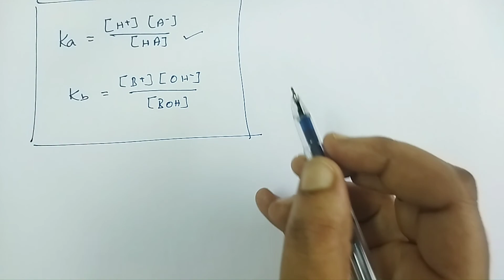Ionisation of weak acids | Ionic equilibrium | Tn 12th chemistry | NCERT | unit - 8 | in tamil